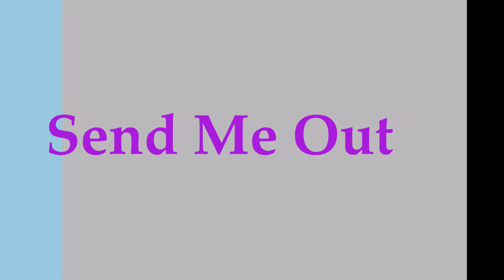Quezon Division goes SLD Camp 2017